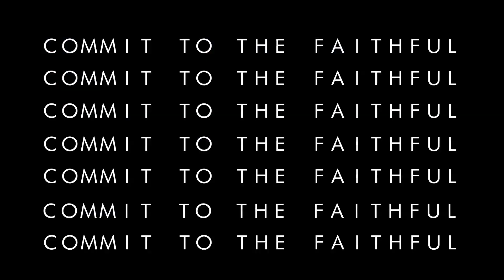Church Of Christ - JESUS' ARMY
Therefore encourage one another and build one another up, just as you are doing.